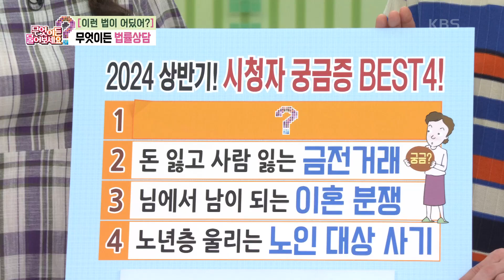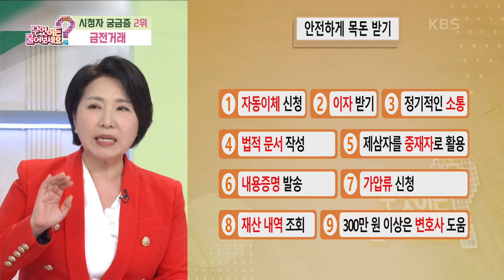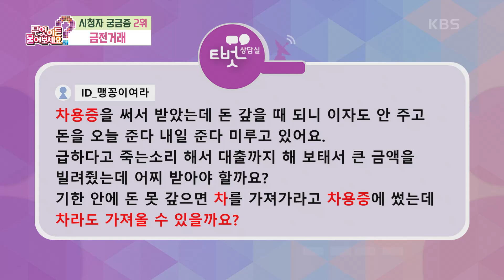[이런 법이 어딨어?] 돈 잃고 사람 잃는 금전거래! 안전하게 빌려준 돈 돌려받는 방법 [무엇이든 물어보세요] | KBS 240627 방송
[이런 법이 어딨어?] 돈 잃고 사람 잃는 금전거래! 안전하게 빌려준 돈 돌려받는 방법